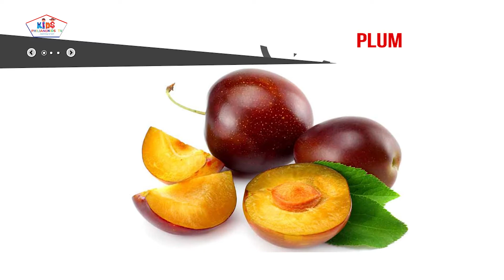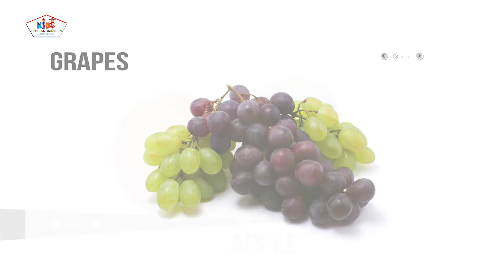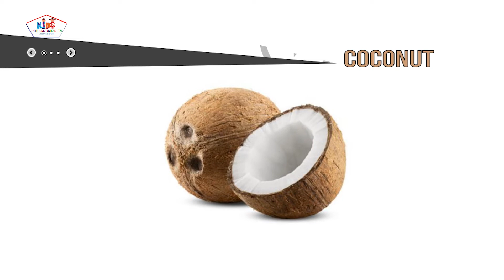FRUIT NAME | LEARN FRUITS NAME IN ENGLISH | NAME OF FRUITS BASICS ENGLISH LEARNING | FRUITS FOR KIDS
A fruit is the part of a flowering plant that contains seeds. The skin of the fruit may be thin, tough, or hard. Its insides are often sweet and juicy.

For more This video will help preschool kids, toddlers, kindergarten & daycare children learn how to identify fruits.

These videos will help kids and small children learn basic preschool education in a fun and entertaining way. Philiandkids tv is designed to engage your kids with amazing educational videos

Learn How To Count Numbers From 30 To 60

Sink or Float | Experiment Sinking Object and Floating Object

Birds Names | Types of Birds | How To Identify Birds

Learn How To Write Alphabet A to Z | Episode 2 F-J | ABC for Kids | Uppercase and Lowercase Letters

Shapes | Names of Shapes | Geometry Shapes | Shapes and Objects for Kids | Learn Shapes With Objects

Games For kids | Fun Time For kids

Learn To Write Alphabet A to Z | Episode 4 P-T | ABC for Kids | Uppercase and Lowercase Letters

Learn To Write Alphabet A to Z | Episode 4 U-Z | ABC for Kids | Uppercase and Lowercase Letters

Sea Animals | Learn Ocean Animals Names | Sea Animals For Kids

Learn How To Write Alphabet A to Z | Episode 1 A-E | ABC for Kids | Uppercase and Lowercase Letters

Learn To Write Alphabet A to Z | Episode 3 K-O | ABC for Kids | Uppercase and Lowercase Letters

Learn Alphabets A - Z Uppercase and Lowercase Letters | Learning Alphabet For Kids | Learn A To Z

Learn to Write and Identify Uppercase and Lowercase Letter A-Z | Learn
ABC For Kids | Learn A-Z

Animal Sounds For Children | Learn Farm Animals Names & Sounds

Learn how to write numbers 1 - 10 | Writing Alphabet Letters For Children |

Learn How to Write A to Z in 5 Days | Uppercase and Lowercase Letters